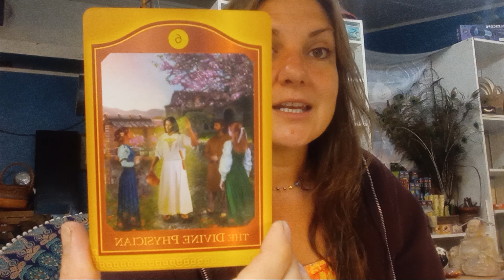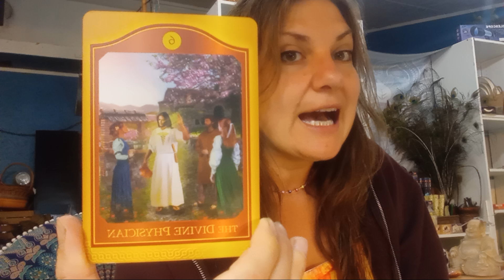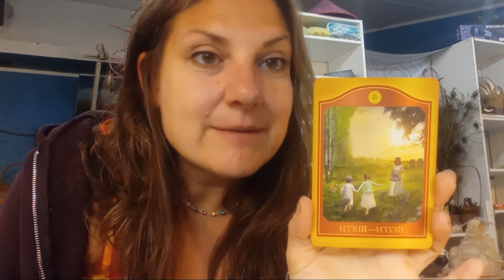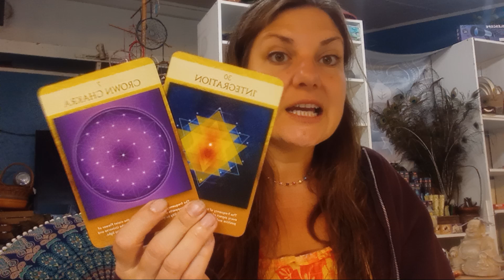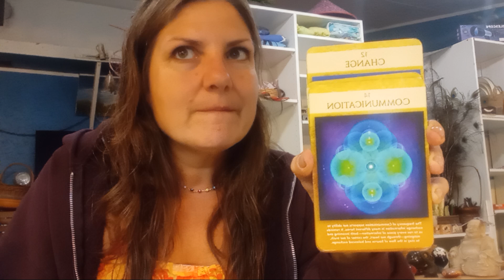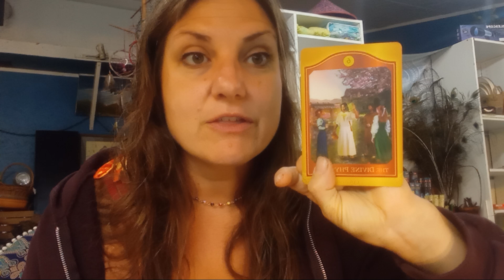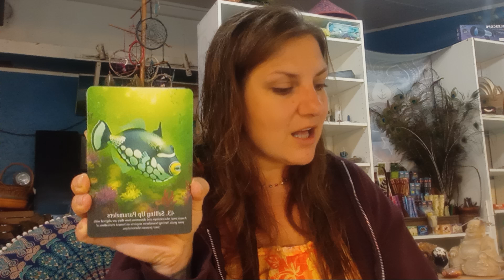Pick a card;Pile 3: Divine Physician integration of healing Light, mediumship, remaining open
DECKS:
The Akashic Tarot, S.A. Klingler & S.A. Taylor
Crystal Grid Oracle, Nicola McIntosh
The Cat People Tarot
Celtic Dragon Tarot
Rebel Deck (couples edition)